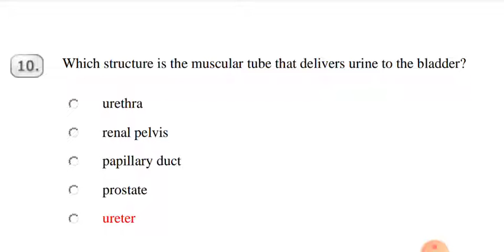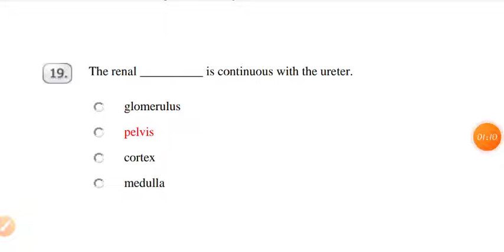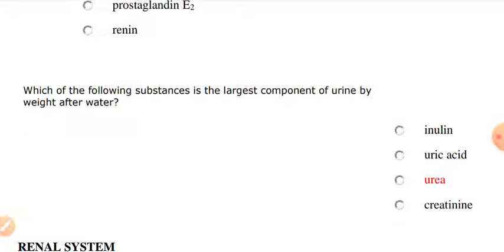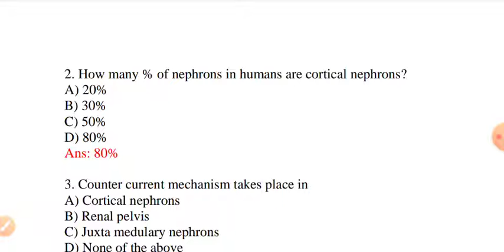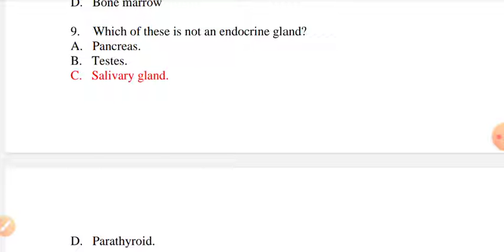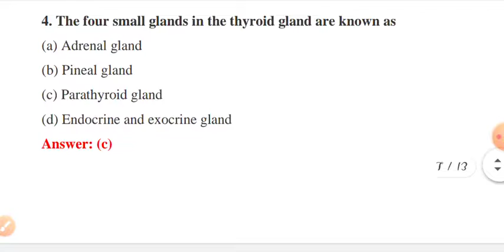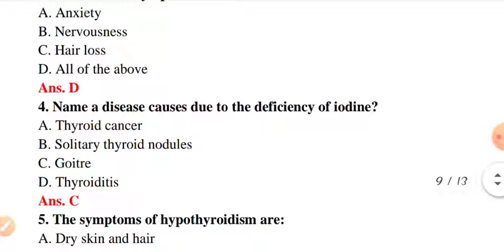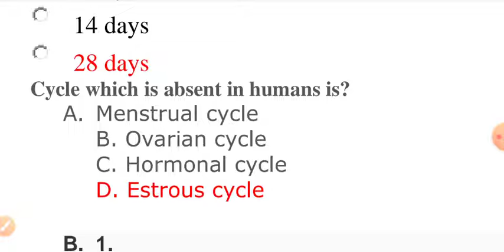Zoology 1 Paper MCQ, Six Semister.